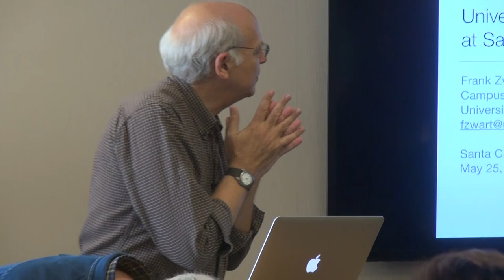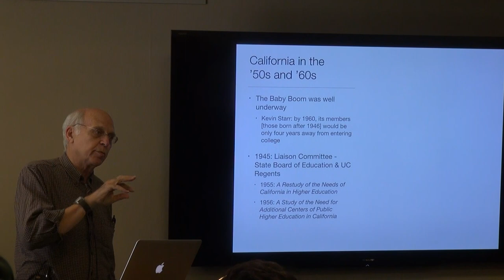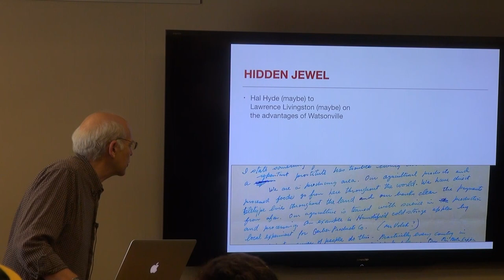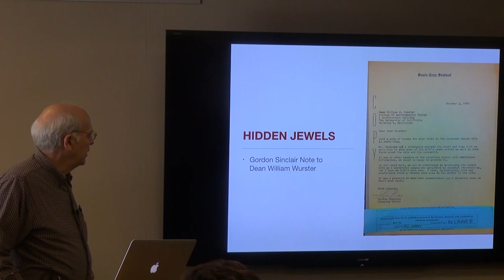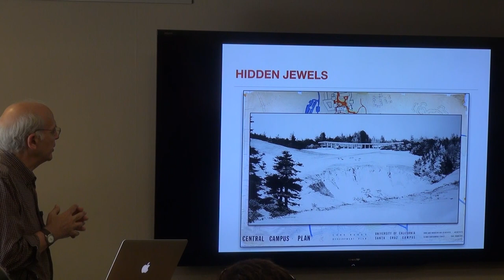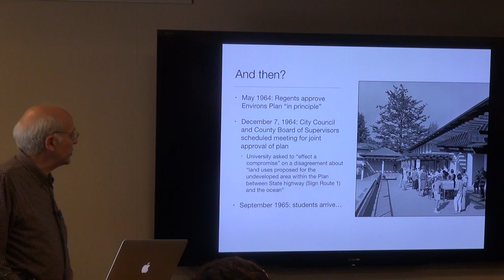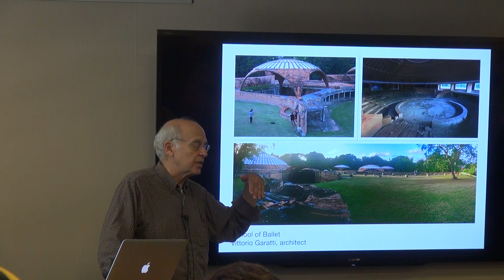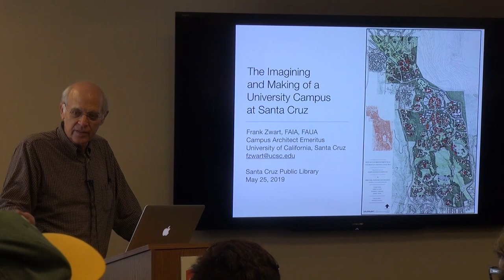Imagining and Making a University Campus at Santa Cruz, Frank Zwart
Frank Zwart, FAIA, FAUA Campus Architect Emeritus, University of California, Santa Cruz gives a talk on the history and planning of the UCSC campus, with brief mentions of architecture in other places like Havana, Cuba and Vancouver, BC.  Frank M. Zwart III arrived at the University of California, Santa Cruz as a student at Cowell College in 1967, when the campus was a mere two years old and the students were “walking across planks where pipe trenches were still open.” Zwart graduated in mathematics from UCSC and boarded a train east to study architecture at Princeton University, where he matriculated in 1976. After graduation, Zwart worked with architectural firms in Princeton, Los Angeles, Santa Monica, Aptos, California, Philadelphia, and Carmel before returning to UC Santa Cruz in 1985 as a staff architect and project manager. Thus he commenced a long and distinguished career at UCSC that spanned the tenures of seven UCSC chancellors. Zwart became Campus Architect in 1988 and directed UCSC’s Office of Physical Planning & Construction (PP&C) until his retirement in April 2010. From 1999 until 2010 he also held the title of Associate Vice Chancellor for Physical Planning & Construction. This 420-page oral history is the result of nine recorded interviews and documents Zwart’s experience during over four decades at UC Santa Cruz—from his years as an undergraduate during the late 1960s, when the campus gained national attention as a prestigious and visionary experiment in public higher education, to his career as Campus Architect during UCSC’s expansion into a major research university.This talk was sponsored by Santa Cruz Public Libraries on May 25, 2019.